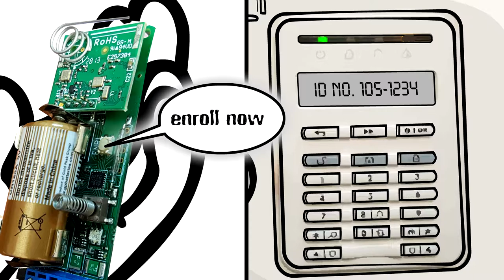Actuator movie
2017